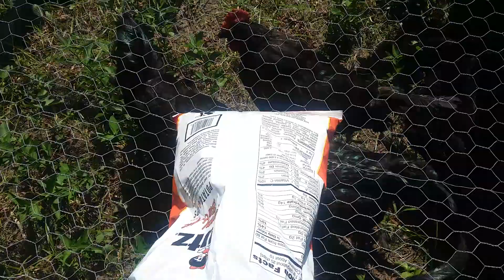Opportunistic Chicken Snacks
No need for any food waste on the homestead.